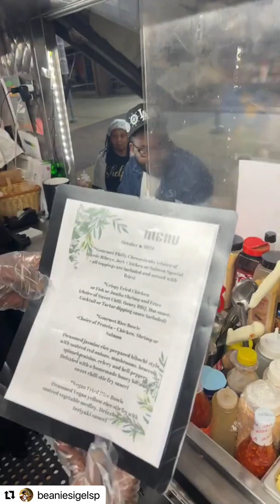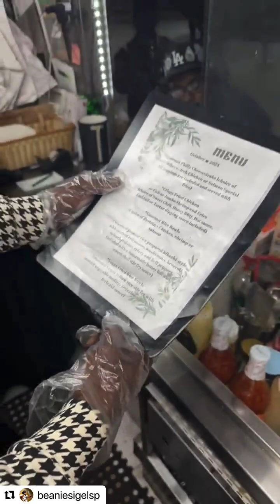Watch old rivals Beanie Seigal and JADAKISS square off in ..